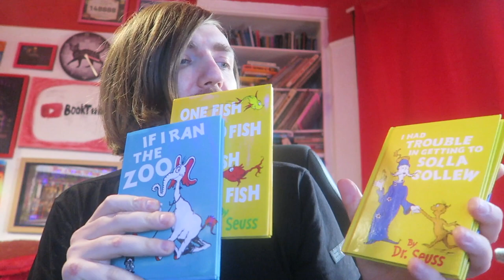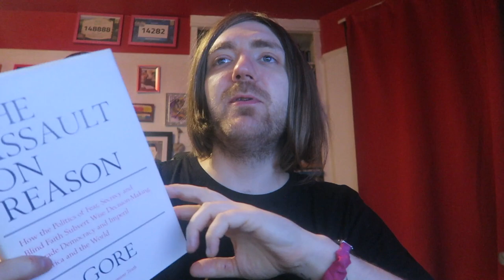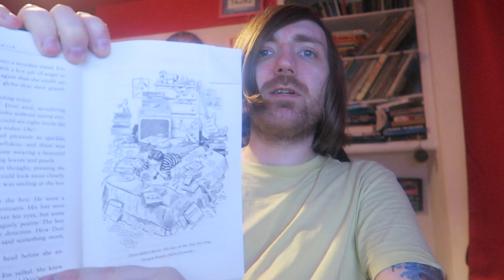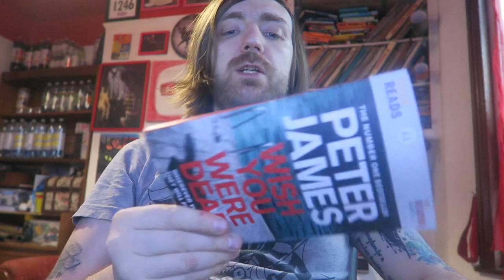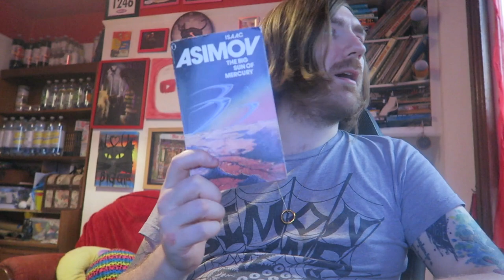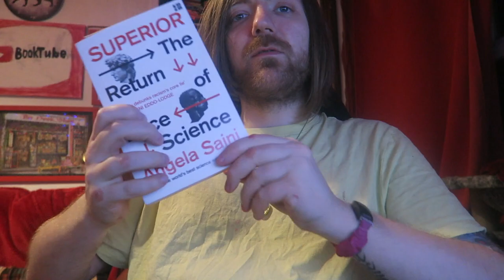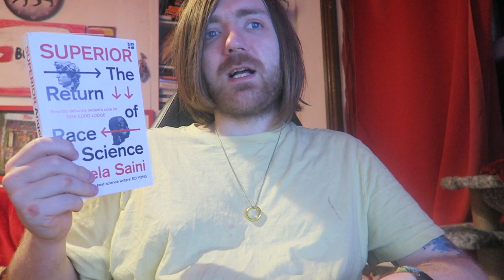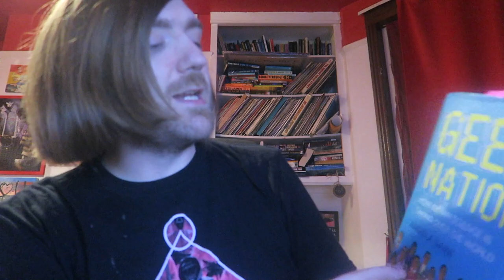February 2024 Reading Wrapup [13 BOOKS]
BOOKS MENTIONED:
Dr. Seuss - If I Ran the Zoo
Dr. Seuss - One Fish Two Fish Red Fish Blue Fish
Dr. Seuss - I Had Trouble in Getting to Solla Sollew
Dr. Seuss - And to Think That I Saw it on Mulberry Street
Al Gore - The Assault on Reason
Sherwood Smith - The Emerald Wand of Oz
Peter James - Wish You Were Dead
Isaac Asimov - The Big Sun of Mercury
Charles Dickens - Great Expectations
Angela Saini - Superior
L'Incroyable Destin de Gustave Eiffel
Les Expressions Francaises Expliques Aux Enfants
Angela Saini - Geek Nation